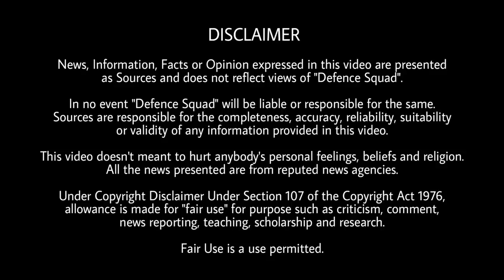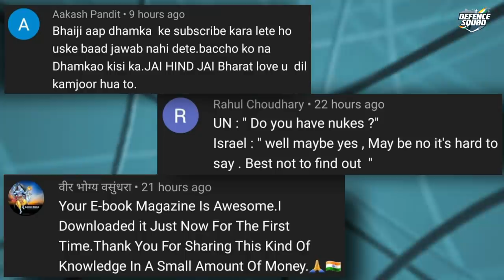Defence Updates #1297 - Rafale New Squadron, China's Ladakh Satellite Images, Air India DRDO Oxygen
1. Satellite Images Capture Chinese Recalibrations Near Ladakh.
2. IAF To Resurrect ‘101 Squadron’ At Hashimara Base With 4 More Rafale.
3. Air India Ferrying ‘Zeolite’ For DRDO To Boost Oxygen Production.
4. China Completes Historic Mars Spacecraft Landing.
5. Won’t Allow Elements To Disrupt Peace & Order, Says IGP.